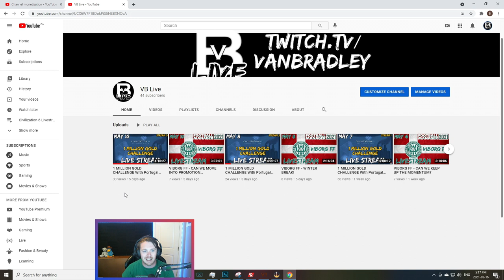Let's Talk HOLY SITES! - Civilization 6 Tutorial - Post April 2021 Update!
Holy Sites are crucial for a religious victory. But how useful are they for other victory types?

Clan Supporter Shout-Outs:

- Boesthius
- Fire Hammer
- Donkzy
- Caznadien
- Kyle Jamieson
- Avizo
- Alexis
- Stogie 12
- William Gossnick
- Noble Zarkon
- Niels Bannink
- MatAndHistHat
-100Games100Days
-Bibby Blah
-Neil Matatall